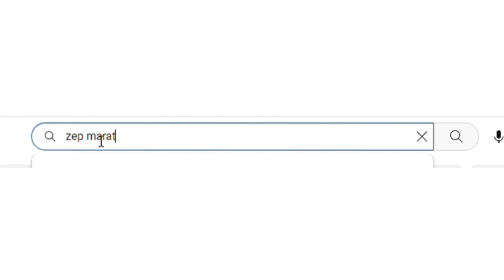दाम्पत्याचा दुचाकीला वाहनाची धडक,पती ठार -पत्नी गंभीर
झेप मराठी
आरसा महाराष्ट्राचा

# संपादक
सौरभ चव्हाण, धुळे